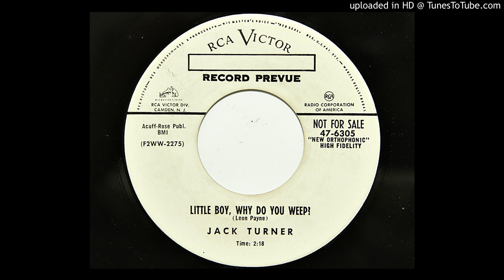Jack Turner - Little Boy, Why Do You Weep (RCA Victor 6305) [1955 murder country]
Great flipside of "Nightmare". Written by Leon Payne who also wrote "Psycho" for Eddie Noack.